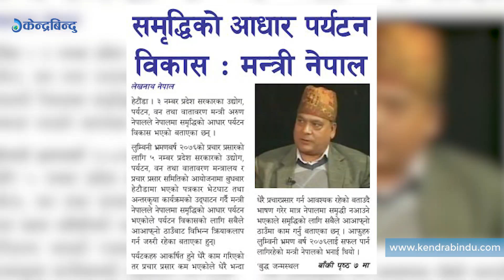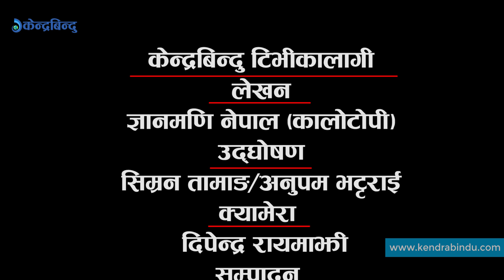नेवारका १० कम्युनिष्ट ज्वाईंहरु | Famous 10 Communist Son-in-laws of Newar from Kathmandu.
काठमाडौंका चर्चित १० कम्युनिष्ट ज्वाईंहरु |
लोकप्रिय नेता एवं पहिलो कम्युनिष्ट प्रधानमन्त्री स्व. मनमोहन अधिकारीले सुुरू गरेको अन्तर्जातीय विवाहलाई खासगरी तत्कालीन एमालेका नेताहरुले मज्जैसँग अनुशरण गरेको देखिन्छ । अधिकारीले नेवार समुदायकी साधना प्रधानसँग बिवाह गरेका थिए । निकै कम्युनिष्ट नेताहरुले अन्तर्जातीय विवाह गरेर समाजमा  सकारात्मक सन्देश दिन खोजेको देखिन्छ । यसपटक हामीले अन्र्तजातिय विवाहभित्र पनि नेवार समुदायका छोरीहरुसँग विवाह गर्ने कम्युनिष्ट नेताहरुको विषय उठाउन खोजेका छौं । अर्थात ‘काठमाडौंका क्षेत्री–बाहुन कम्युनिष्ट ज्वाईंहरु’ आजको हाम्रो रिपोर्टका पात्रहरु हुन् । सर्वप्रथम कुरा गरौं, प्रधानमन्त्री केपी शर्मा ओलीको विवाह प्रसंगवाट –